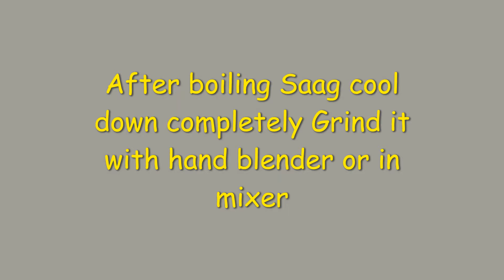Sarso Ka Sag and Makai Ki Roti | Yummy Combination | Cooking Delight | Rachna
Hello Chefs,
Sarso Ka Sag is a very common dish. It is simple to make.

Ingredients:
500g of Sarso
250g - palak
250g- bathua
3 green chilies
Ginger
3-4 garlic cloves
2-3 chopped onions
2 chopped tomatoes
Salt according to taste
1tsp Red chili powder
1/2tsp Turmeric powder (Haldi)
1tbsp coriander powder
4cup makai  atta
Wheat Flour
Ajwain
Water to make a dough